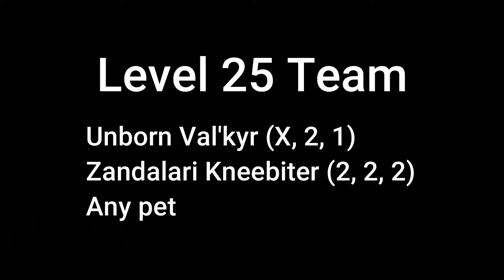Baruk Stone Defender - Level 25 Team (2 pets)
Baruk Stone Defender is located in the Vale of Eternal Blossoms. This strategy will help with "Living Statues Are Tough" and "The Littlest Defender" (provided you remember to put the Shadowbarb Hatchling in your team in the 3rd spot).